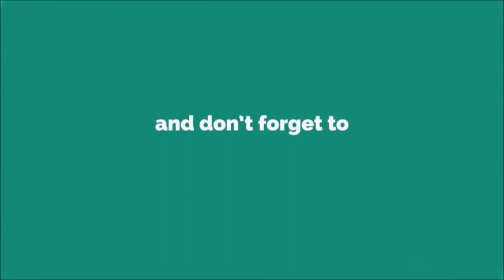736 Ringtone [With Free Download Link]